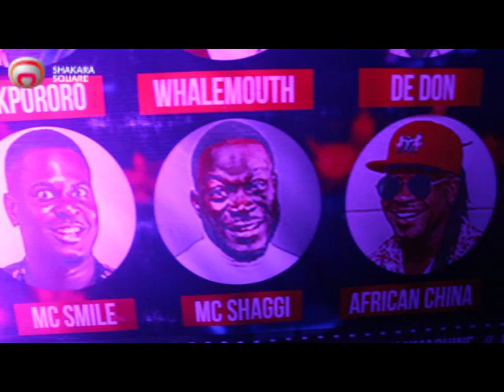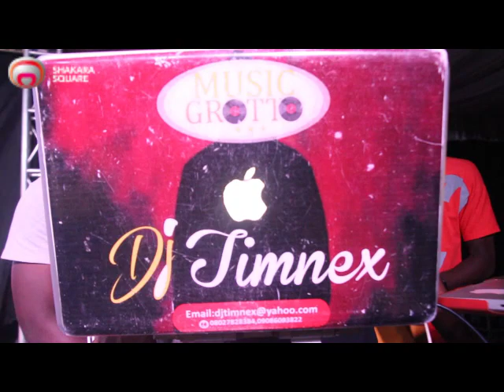Highlightes of MC Danfo Comedy Traffic 2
Shakarasquare is Nigeria's new media network. 24/7 live news & videos, entertainment, sports, lifestyle, celebrities & more!